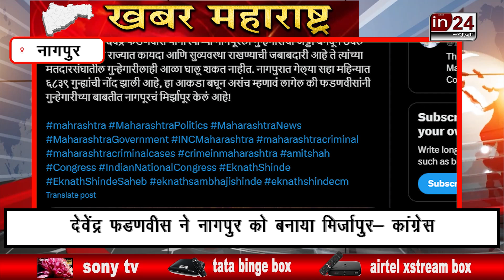Maharashtra Congress का Devendra Fadnavis पर हमला | in24news